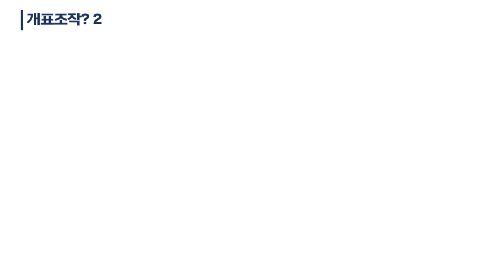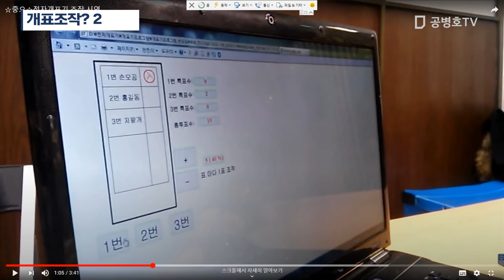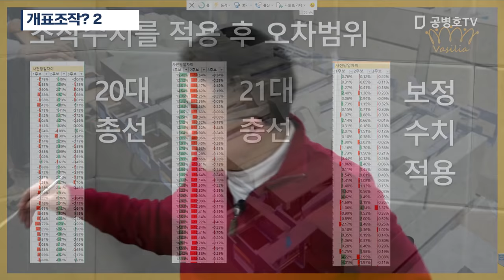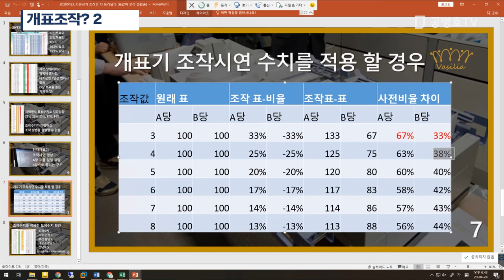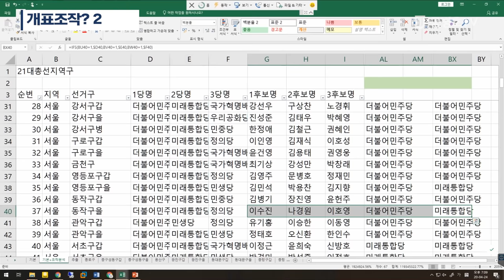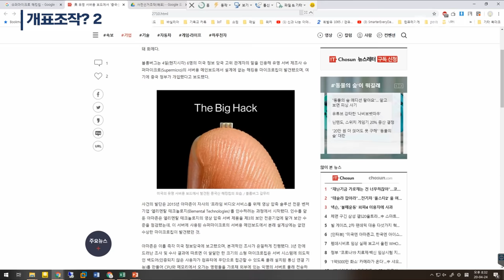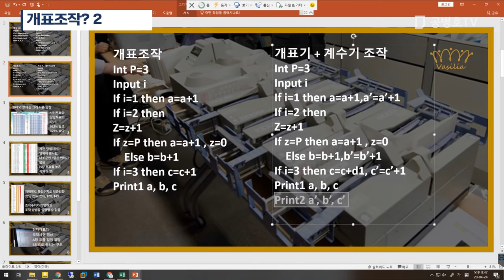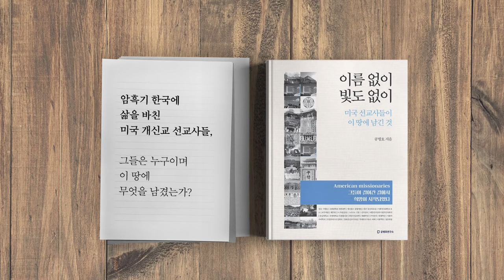개표조작 2 [공병호TV]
00:14 진실은 이것이다
28:28 결국 밝혀냈다
58:32 어떻게 덮을까?
01:22:41 개표조작, 어떻게? 1
01:53:04 개표조작, 어떻게? 2